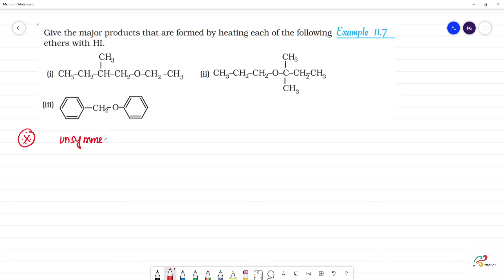Give the major products that are formed by heating each of the following ethers with HI.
Give the major products that are formed by heating each of the following
ethers with HI.